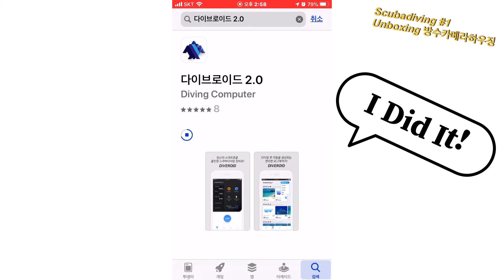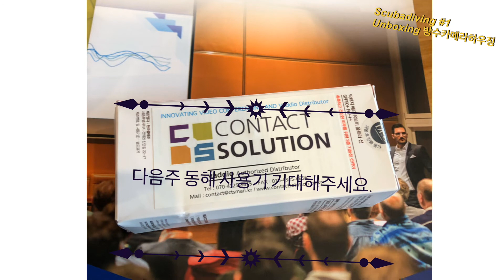스마트폰 다이빙컴퓨터 다이브로이드 언박싱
20200516 다이브로이드 스마트폰에 앱을깔고 전용하우징에 장창하면 스쿠버다이빙컴퓨터, 컴파스,카메라,로그북 올인원 제품으로 사용가능한제품.
코로나로 해외 투어는 갈수 없지만 외이프를 위해 작년에 킥스타트에서 번딩구매 했고 이제 받았다.
국내 업체가 100% 개발 판매를 하고 있다.
강남에 일보러 갔다가 사용법교육을 받으러 가서 김정일대표와 언박싱 ㅎㅎㅎ
다음주 동해 다이빙가서 사용기 찍어야 겠어요.